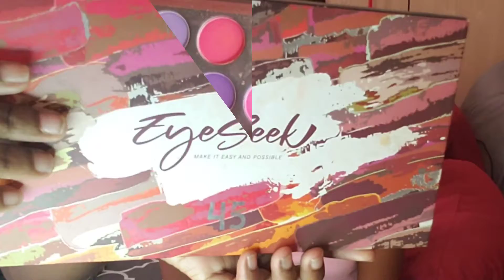Fall Color Halo Makeup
Heyy lovies!!!  I hope you have fun recreating this Fall Color Halo
 Makeup

Products used:
1. solmo oil free facial moisturizer
2.Rimmel London stay matte  primer
3.Ushas eyeliner gel
4.Sacha Buttercup setting powder
5.Sacha matte face powder( perfect spice)
6.kleancolor Doughnut Bar eyeshadow palette (matcha)
Magic Collection makeup setting spray( matte Finish)
8.Duo glue(clear)
9. Beauty Stop by pagant boss foundation
10. wet n wild Lip & eye pencil ( dark brown)
11.Febble lip gloss(16)
12.Ruby Kiss 3D Contour Powder palette( medium to dark)
13. kleancolor lip liner( nude)
14.  Eyeberry Concealer (02)
15. Eyseek eyeshadow palette( no.45)
16.Black Opal setting powder( invisible 200)
17. La Colors lip dup(vibe)
18. Any Lady  eyeshadow palette